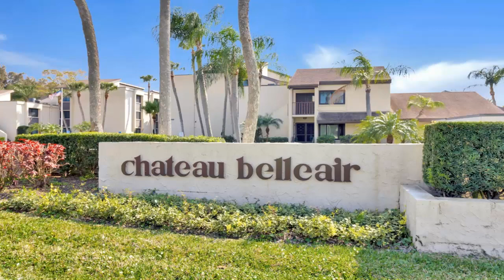2211 Belleair Rd, Apt D18 Clearwater, FL | ColdwellBankerHomes.com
2211 Belleair Rd, Apt D18, Clearwater, FL

Coldwell Banker

ColdwellBankerHomes.com

Introducing a charming one-bedroom, one-bathroom condominium located in the much sought-after Chateau Belleair Condos of Clearwater, Florida. The community pool is perfect for soaking up the Florida sunshine and cooling off on hot summer days. Imagine lounging by the pool with a cold drink in hand, surrounded by lush greenery and the sound of the water. Approximately a 20-minute drive to Clearwater beach or approximately a30-minute drive to Tampa International Airport, this cozy and private condo is perfect for those looking to be a first-time home buyer, a second home, or investment rental property. The condo fees cover cable TV, internet, exterior maintenance for grounds and pool, sewer, trash, and water, making it easy to enjoy your time here without worrying about the upkeep.  Also included is a covered car port and storage locker. This condominium is not a 55+ community. For all of you pet lovers, unfortunately the complex does not allow pets other than service animals. The condos in this community sell fast, you’ll want to schedule a showing quickly before it is gone! The photo(s) contained in this listing may have been created or enhanced using virtual staging software and therefore may not accurately reflect the current features in the room/home.